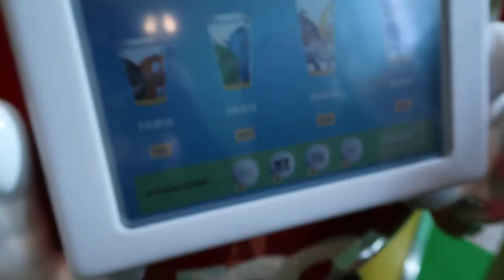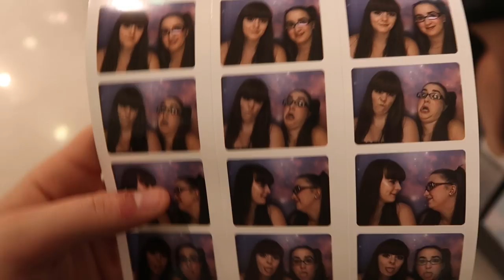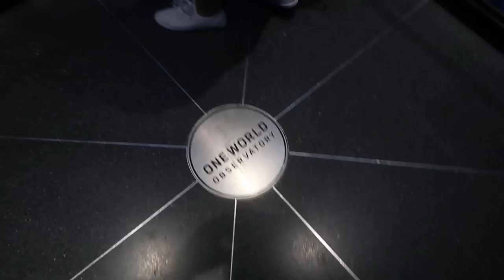VLOG | New York ft Sprout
Follow Sprout on...